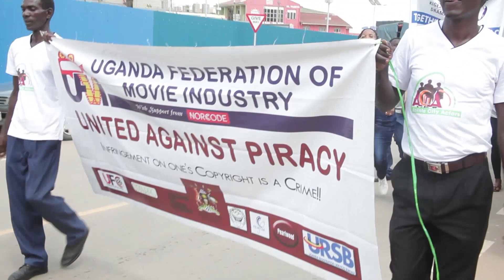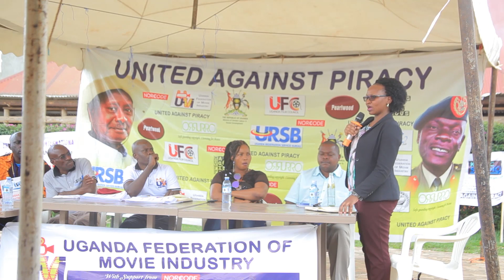Campaign against piracy in western Uganda.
Launching the program